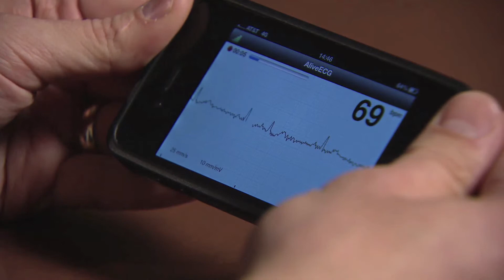Heart of the Matter #89: Heart Risk Assessments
It's something that nearly everyone should do at some point.  'It,' is getting some type of heart risk assessment -- and those assessments can play a major role in preventing, diagnosing and treating heart disease.

Joining us on today's Heart of the Matter to explain what a heart risk assessment is Dr. Chris Ingelmo (in-hel-mo), Cardiologist with the Stern Cardiovascular Foundation.